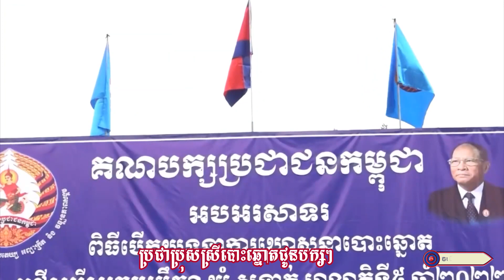បោះឆ្នោតជូនបក្សប្រជាជនកម្ពុជា || កញ្ញា សាំង យូរី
សូមអញ្ជើញទស្សនា
បទ  :  បោះឆ្នោតជូនបក្សប្រជាជនកម្ពុជា
និពន្ធទំនុកច្រៀងដោយ : លោក បេត ខេមរ៉ា
ច្រៀងដោយ : គញ្ញា សាំង យូរី
បច្ចេកទេសសំឡេង : លោក សុជាតិ
បច្ចេកទេសរូបភាព : លោក  អូន ជាតិ
លំនាំបទ : ឱ!ផ្កាយលើមេឃ
ផលិតដោយ   : KFS